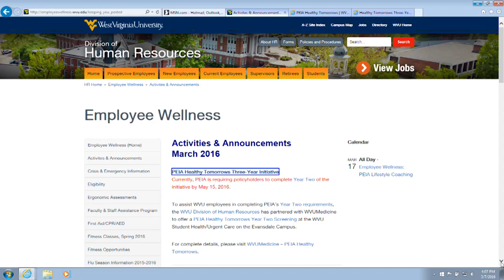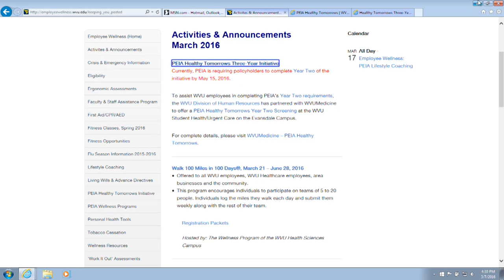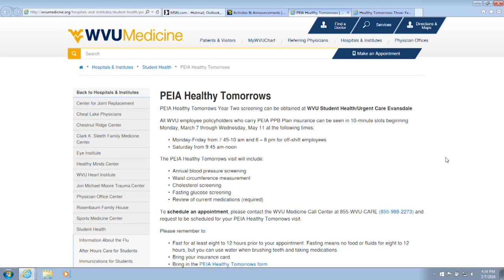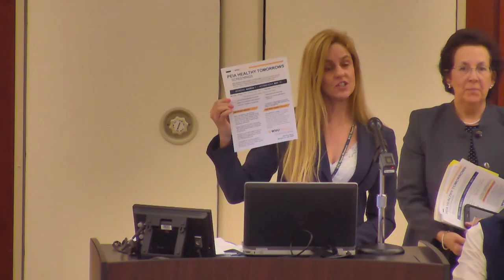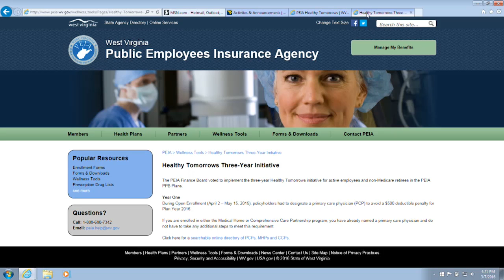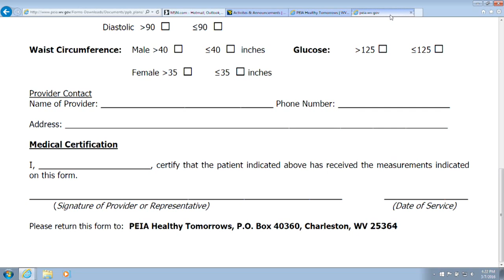Faculty Senate - March 7, 2016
The March 7th gathering of the WVU Faculty Senate, from the Erickson Alumni Center in Morgantown, WV.